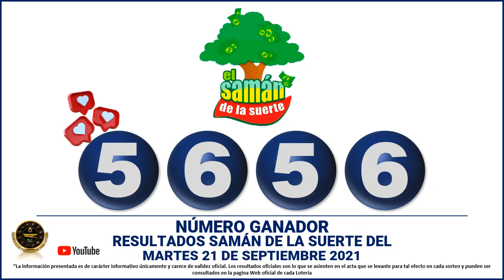Resultado SAMÁN DE LA SUERTE del martes 21 de septiembre de 2021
Hola buenas tardes, te presentamos los resultados de las loterías y chances en Colombia, vamos con el Resultados del Chance Samán de la suerte del martes 21 de septiembre de 2021.

loteria saman
resultado de chontico y saman
lotería de saman
el saman de la suerte
chontico y saman de hoy
lotería saman
loteria el saman
saman loteria
resultado del samán de la suerte
resultado chontico y saman
saman de la suerte hoy
resultado saman de la suerte
chontico y saman hoy
resultado de saman de la suerte
resultado de chontico y saman de hoy
saman lotería
saman de la suerte de hoy
resultado de chontico y saman del día de hoy
resultado loteria saman
el saman loteria
chontico y saman noche
lotería de saman de hoy
resultado de chontico y saman hoy
saman chontico hoy
último resultado de samán de la suerte
resultado lotería de saman
saman sorteo
resultado de saman y chontico
sorteo el saman
sorteo de saman
último resultado de chontico y saman
lotería del saman de hoy
resultado del saman de la suerte del día de hoy
el saman de la suerte de hoy
chontico y saman de ayer
loteria el saman de la suerte
saman y chontico dia
resultado de saman de la suerte de hoy
saman dia ultimo resultado
saman de la suerte dia de hoy
último resultado del saman de la suerte
resultado del saman de la suerte de hoy
lotería del saman
resultado chance saman hoy
resultado saman de la suerte hoy
sorteo del saman
lotería saman dia
saman de la suerte último sorteo
resultado del saman de la suerte hoy
resultado de la loteria saman
resultado loteria el saman